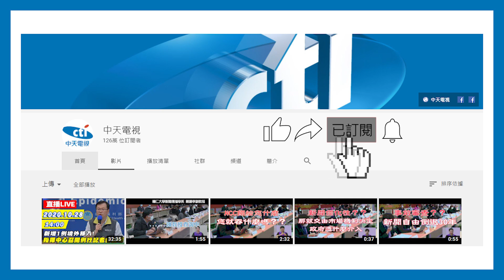20201112中天新聞 車手詐領51萬遭識破 上游「郝好笑」曝光秒退框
新北市新莊警方查獲一名年僅19歲的詐騙車手，當時他到銀行要領取51萬元的現金，辯稱是在做「松柏買賣」，女警持續盤問，他又改口說是朋友輸錢所以要來領錢，最後女警查看他的手機發現一個名叫「出入平安」的群組，有一名叫做「郝好笑」的詐騙集團上游，發現事跡敗露後一秒退群，警方現在也要來追查幕後詐騙集團。